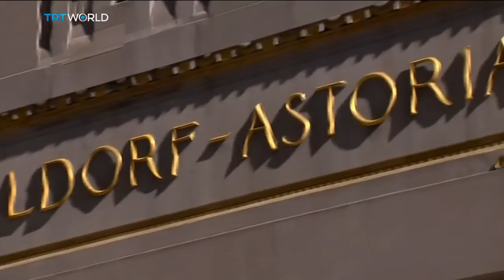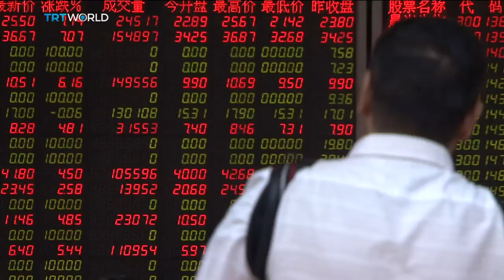Regulators seize control of Anbang Insurance | Money Talks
Until just a couple of years ago, Anbang Insurnace was one of China's fastest growing companies with acquisitions spanning the globe. But now, Anbang is in a heap of trouble at home. Regulators have taken over its business and the insurer's boss is behind bars. Mobin Nasir has more on the rise and fall of the multi-billion-dollar behemoth.
For more on this, Dr. John Hemmings, Director of the Asia Studies Centre at the Henry Jackson Society joins us from London.